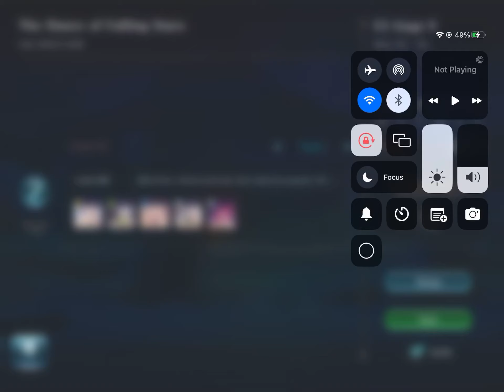EVERTALE | WAlice Team Test 2! Glass Cannon Comp??